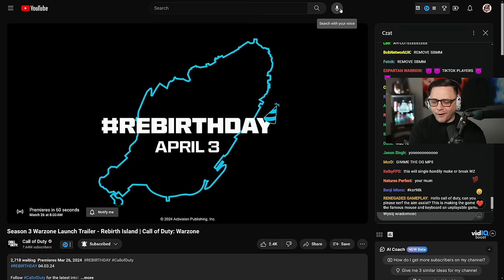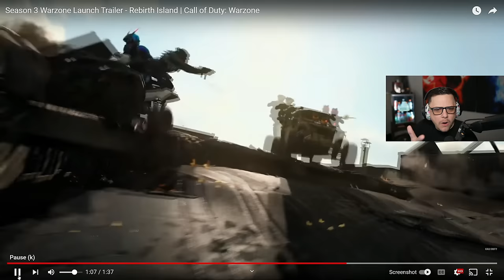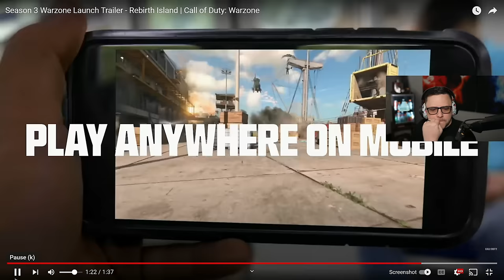Rebirth is Back!!! | Season 3 Warzone Launch Trailer Reaction/Breakdown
2nd Channel: @morejgod

Partner Discounts Using Code "JGOD":
Gfuel Energy Products: